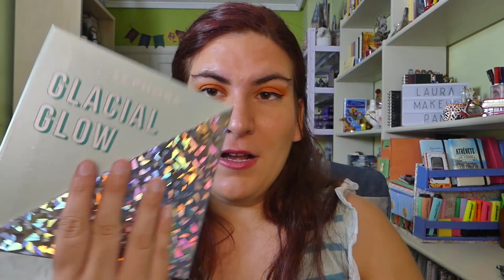INVENTARIO DE ILUMINADORES | Toda mi colección de iluminadores por años | PARTE 4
¡Hola chicas!
¡Bienvenidas a un nuevo vídeo!

En el vídeo de hoy vemos los iluminadores que he ido adquiriendo por años.

Os dejo mis redes y mi correo por si alguna quiere escribirme :)